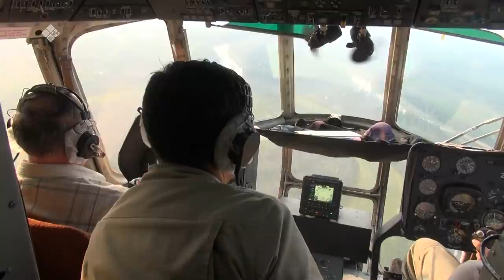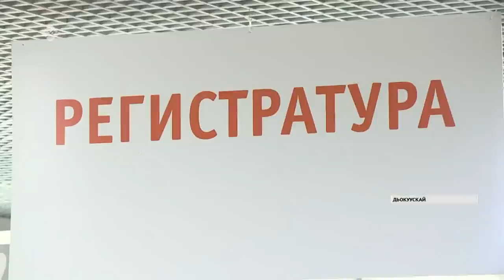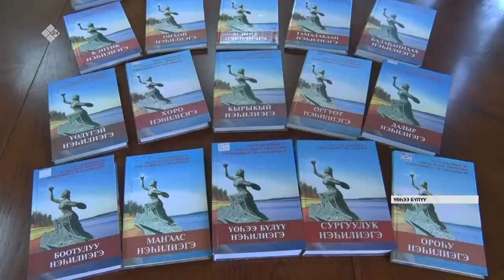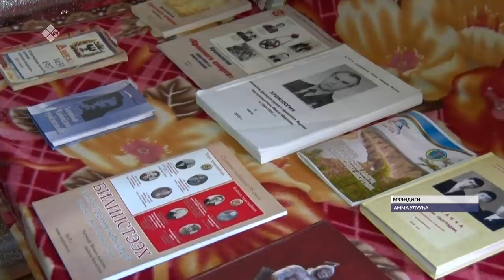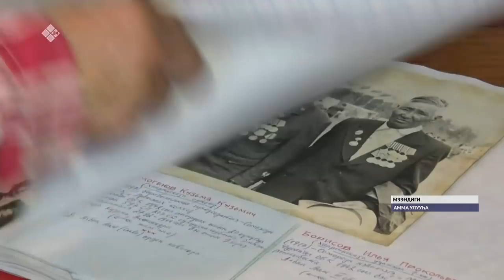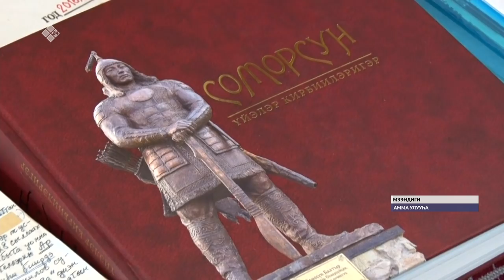«Саха сирэ» информационнай биэрии. От ыйын 28 күнэ, 20:30 ч.